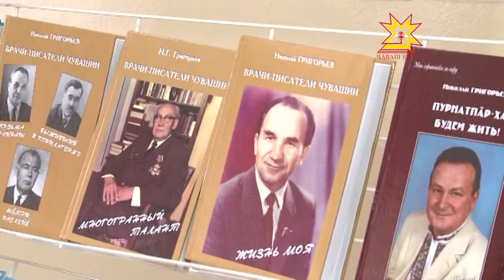Çеçпĕл Мишши премине Н. Григорьева пачĕç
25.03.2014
Николай Григорьев хирургра 55 çул ĕçленĕ, 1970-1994 çулсенче Чăваш АССР сывлăх сыхлав министерствин тĕп хирургĕ, сывлăх сыхлавĕн министрĕ пулса ĕçленĕ. Вăл ертсе пынипе республикăра çĕнĕ больницăсемпе поликилиникăсем, ача çуратмалли çуртсем хута кайнă. Николай Григорьевич 200-е яхăн ăслăлăх ĕçĕ, çав шутра 9 монографи пичетлесе кăларнă. Ăна паян чăваш патшалăх гуманитари ăслăлăхĕсен инситутĕнче ĕçре пысăк çитĕнÿсем тунăшăн Çеçпĕл Мишши премийĕпе чысларĕç.